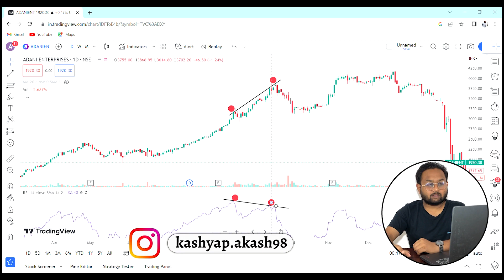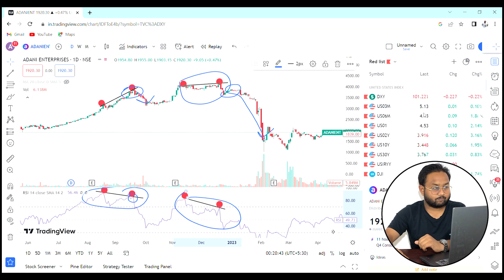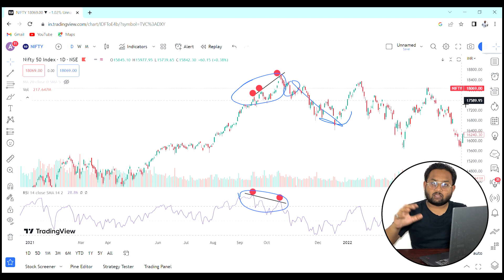कैसे गिरा अडाणी शेयर? || why Adani stock falling || Bear Divergence || Chart Pattern in Adani Share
MY FAVOURITE EQUIPMENT:
🎥 Studio Camera
🔎 Studio Camera Lens
📸 Vlogging Camera
🥢 Vlogging Tripod
🎙 Podcast Mic

MY FAVOURITE BOOKS:
📒Think And Grow Rich
📕Rich Dad Poor Dad
📗The Psychology of Money
📘The Intelligent Investor

why Adani shares are crashing?
why Adani shares down?
why Adani shares going down?
chart pattern technical analysis?
chart analysis of stock?
bear divergence RSI?
what is bearish divergence
how to find bullish divergence
bear divergence?
technical analysis?
chart analysis?
stock chart patterns?
technical analysis of stocks?
technical indicators?
stock market chart patterns?
technical analysis patterns?
Adani enterprises chart pattern
using divergence in trading
divergence in stock market
bearish hidden divergence RSI
bearish hidden divergence
why RSI divergence happens
why RSI divergence fail